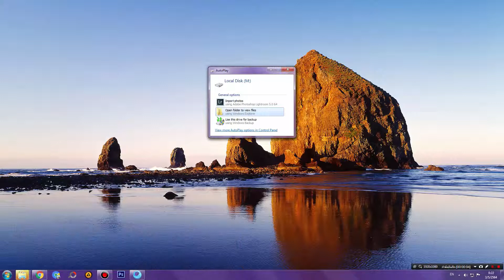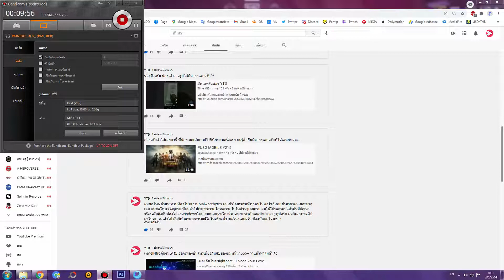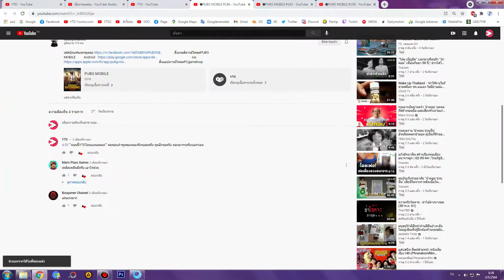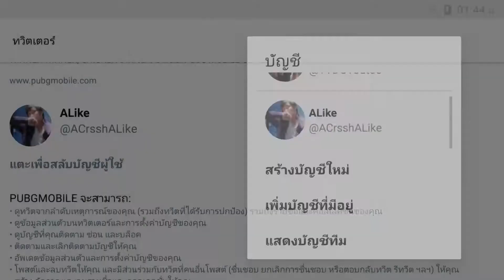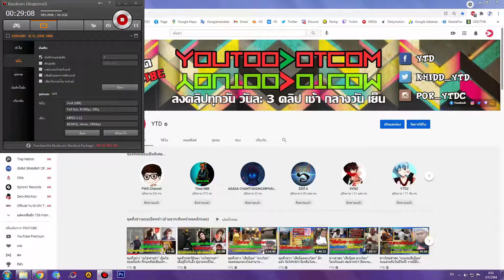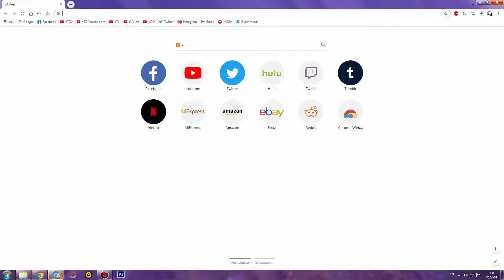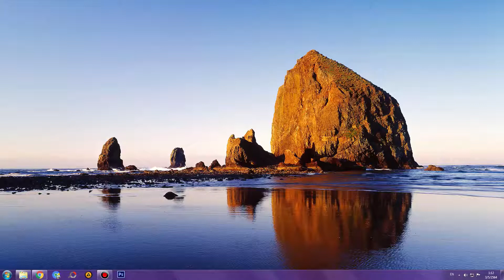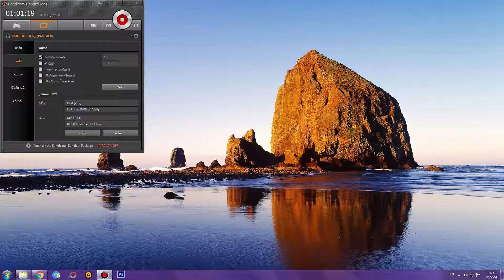PUBG MOBILE # 896 : ฝากถึงคนคนนึง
PUBG MOBILE # 896 : ฝากถึงคนกวนตีน ชอบเลิกแอดเป็นเพื่อนในเกมPUBGไป ถามจริงๆแล้วตอนแรกมึงจะแอดกูมาทำเพื่อ
- CPU : Intel Core I5 6400 @ 2.70 GHz
- Mainboard : ASUS B150M-A DDR4
- Ram : 16GB/Kingston (KVR21N15D8/16)
- Graphic Card : NVIDIA GeForce GTX 1050 (2GB)
- Power Supply : Corsair VS450 450W
- Hard Disk 1 : GALAX GAMER SSD 120GB
- Hard Disk 2 : HDD WD Blue 1TB , HDD Seagate 2TB , HDD WD Purple 3TB
- Sound Card : ASUS XONAR DX/XD/A/6A
- DVD Drive : ASUS DRW-24D5M
- Case : Leader Case Cubic
- Operating System : Windows 7 Ultimate 64-bit
- Mouse 1 : Neolution E-Sport Xtreme Gaming Mouse
- Mouse 2 : COUGAR 700M
- Mouse 3 : Oker Corded Mini Optical
- Keyboard 1 : MD Tech X-ergonomic Gaming Keyboard
- Keyboard 2 : COUGAR VANTAR Scissor Gaming Keyboard
- Mouse Pad 1 : Razer Goliathus Speed Cosmic Edition
- Mouse Pad 2 : Neolution E-Sport Logo Edition Control
- Headset 1 : Samsung Small Talk Head Phone
- Headset 2 : OKER SM-880
- Joy Stick : OKER Joystick USB
- Speaker : Microlab Just Listen Multimedia Speakers B55
- Microphone 1 : Condenser BM-800 Microphone
- Microphone 2 : Razer Seiren
- Microphone Accessory : Phantom Power 48v
- USB Sound Card : Elit USB Sound Adapter External USB 2.0 Virtual 7.1 Channel
- Webcam Camera : Signo WC-207
- Monitor : Samsung SyncMaster S24B150
- The Lamp : HATASHI MT-800
- External Harddisk : WD External Harddisk 1TB
- Flash Drive : Apotop 16GB
- Game Capture Card : Elgato HD60S+
- Memory Card : Kingston Memory Card Micro SD 64G
- Green Screen : Green Future Board
- Computer Desk : Plywood Computer Desk
- Computer Chair : E-Sport MAX Gaming Chair
- Joystick Mobile : Joy Dobe Ti-465
- Glasses : Kazzia & Japan KJ-2234
- Sunglasses : KT kT OPTIC P9867 C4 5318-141
อินเทอร์เน็ต (Internet)
-- Internet : True
- Internet Speed : Download 500 Mbps
- Internet Speed : Upload 500 Mbps
-- Sony :
โทรทัศน์ (TV)
- Sony
- Aconatic
- Samsung
กล้องถ่ายรูป (Camera)
- Canon
ส่วนเนื้อหา
0:00